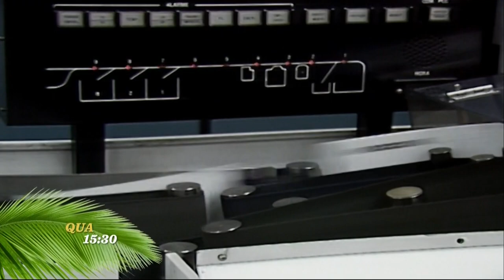TIETA TEASER CAP 03